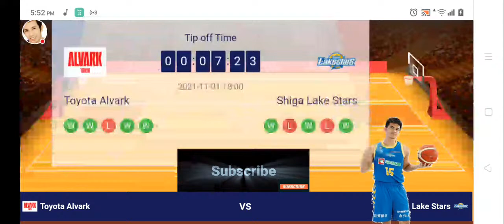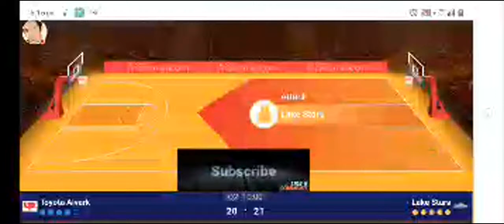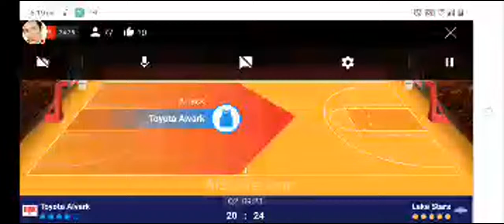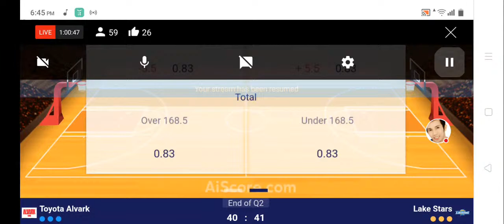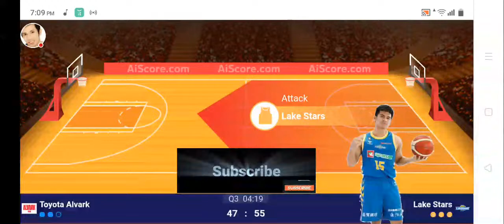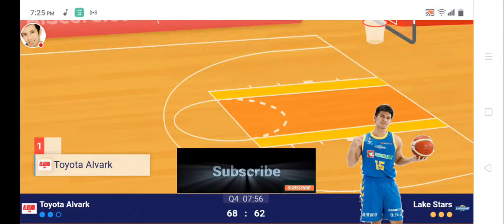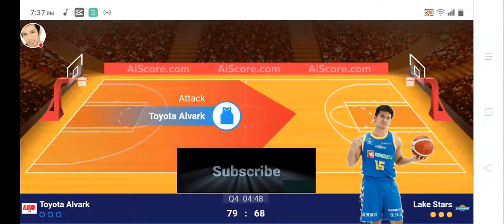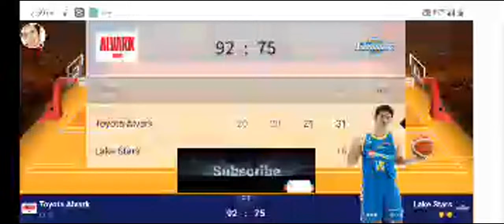🏀 JAPAN EMPEROR CUP | SHIGA KIEFER RAVENA VS I TOYOTA ALVARK LIVE SCOREBOARD | Basketball King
Hey folks! Thank you for joining my livestream where you can come, relax and make friends everywhere.